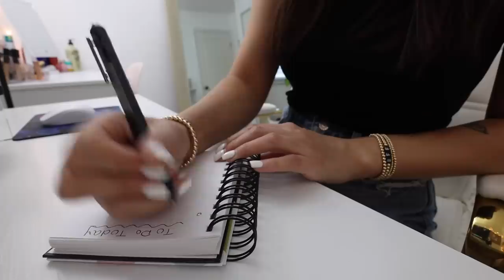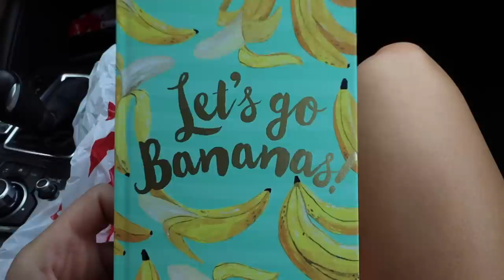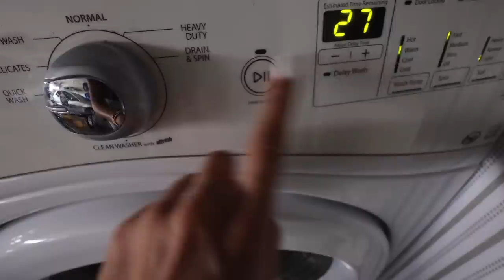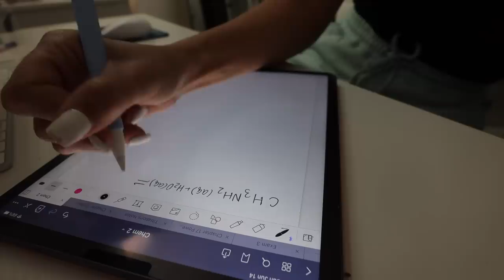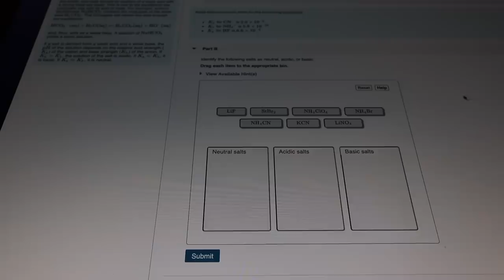VLOG: new car, BIG announcement & GIVEAWAY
Thank you guys so much for supporting my journey here on Youtube and my new ventures of starting my own online women's boutique. I am SO excited and I hope you are too! 👏🏼